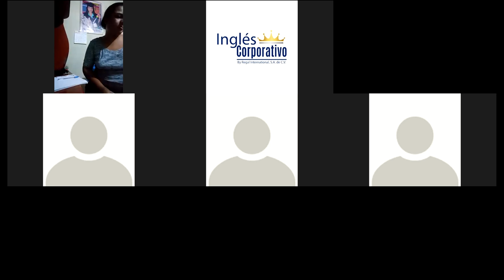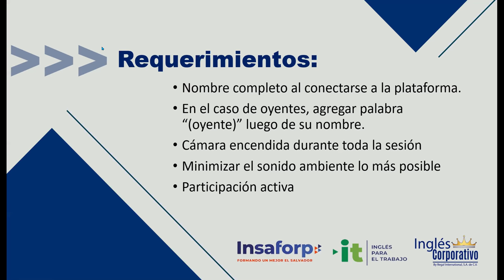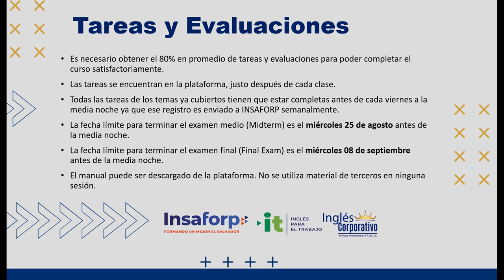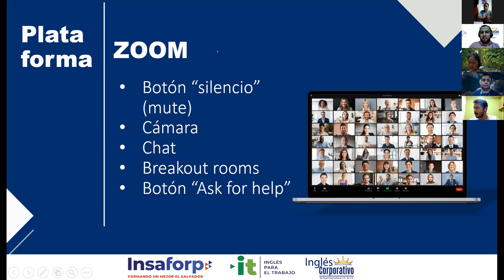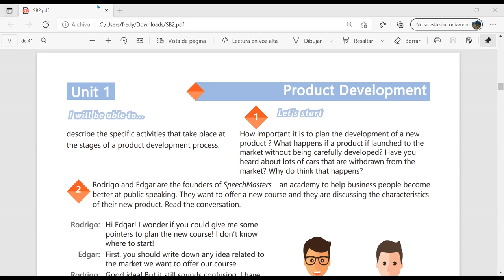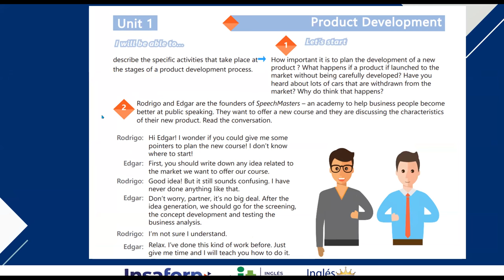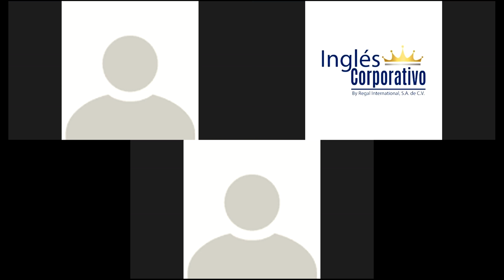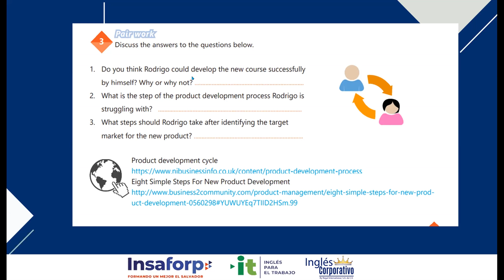Ingles Corporativo-Videoconferencia #1. Vocabulary product development